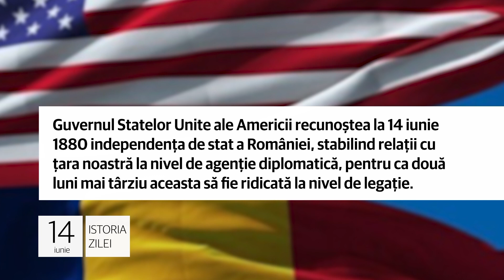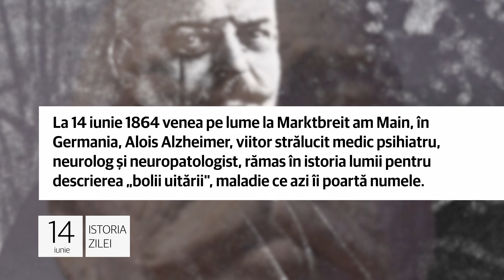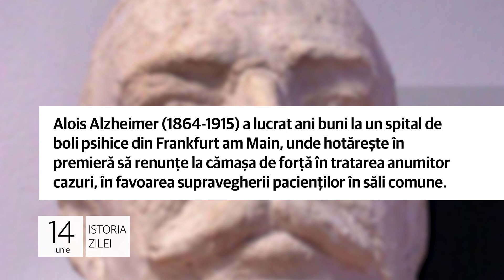Istoria zilei de 14 iunie, evenimentele care au marcat lumea!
Ziua când SUA ne recunoşteau independenţa!

1. Guvernul Statelor Unite ale Americii recunoştea la 14 iunie 1880 independenţa de stat a României, stabilind relații cu
ţara noastră la nivel de agenție diplomatică, pentru ca două luni mai târziu aceasta să fie ridicată la nivel de legație.

Relațiile diplomatice au fost întrerupte la 12 decembrie 1941 și reluate la 7 februarie 1946, la nivel de legație. De la
1 iunie 1964 cele două țări au fiecare ambasade, iar după 1996 relaţiile bilaterale au crescut semnificativ.

De la ruşi, doar cu ţârâita!

2. În portul Constanţa sosea la 14 iunie 1935 vasul „Prințesa Maria” cu rămășițele pământești ale domnitorului Dimitrie Cantemir și cu câteva documente de arhivă din Tezaurul României trimis la Moscova în timpul Primului Război Mondial.

Arhivele revenite atunci în ţară au constat în registre contabile ale unor bănci, state de servicii ale unor
funcționari ai Ministerului Agriculturii, bancnote românești tipărite în 1917 la Moscova, dar nici un document istoric.

A fost odată Alois Alzheimer!

3. La 14 iunie 1864 venea pe lume la Marktbreit am Main, în Germania, Alois Alzheimer, viitor strălucit medic psihiatru, neurolog şi neuropatologist, rămas în istoria lumii pentru descrierea „bolii uitării", maladie ce azi îi poartă numele.

Alois Alzheimer (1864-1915) a lucrat ani buni la un spital de boli psihice din Frankfurt am Main, unde hotăreşte în
premieră să renunţe la cămaşa de forţă în tratarea anumitor cazuri, în favoarea supravegherii pacienţilor în săli comune.